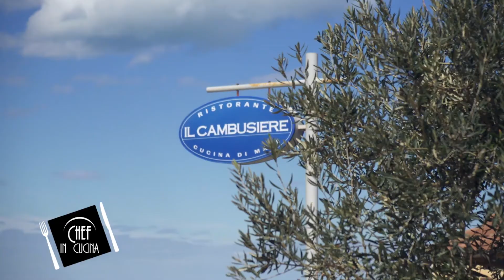Chef in Cucina - Aperitivo di benvenuto